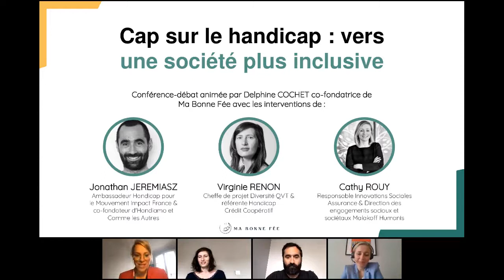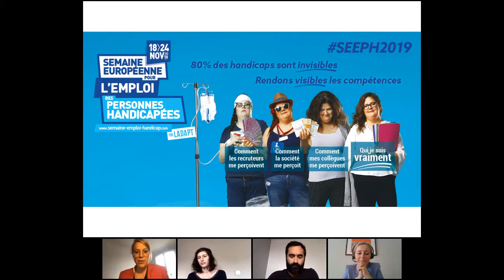Qualité de vie au travail | Cap sur le handicap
Webinars : Qualité de vie au travail
Style : Informations
Niveau : N.C
Intervenant : Delphine C.
MaBonneFee.com

🤝  Comment construire une entreprise inclusive à tous les niveaux ? Quelle direction prendre ? Qu'est-ce que la crise sanitaire a modifié dans notre/nos sociétés ?

En cette semaine du handicap, retrouvez des actions concrètes, simples et applicables quelle que soit la taille de votre entreprise pour aider et améliorer la qualité de vie au travail des personnes en situation de handicap et de leurs proches salariés-aidants.

Sensibilisons-nous ensemble, changeons de regard et brisons les tabous sur le handicap en entreprise !

Webinar animé par Delphine Cochet, avec les interventions de Jonathan Jeremiasz, Virginie Renon et Cathy Rouy.

Découvrez plus de cours sur la Plateforme de conciliation des temps vie Ma Bonne Fée :